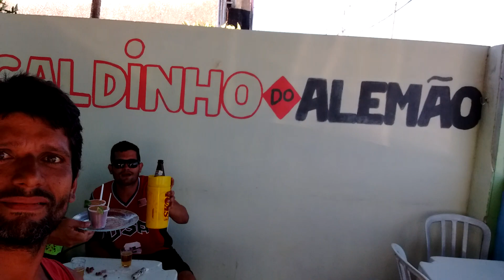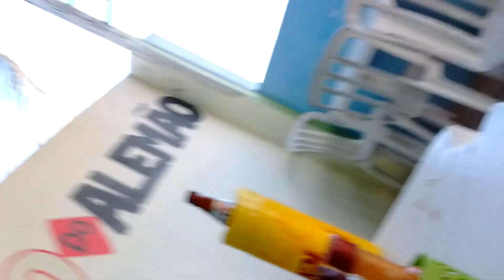Caldinho de alemão praia de Rio doce Olinda